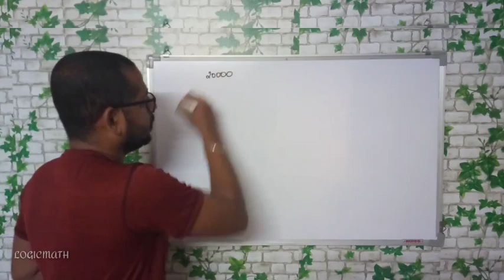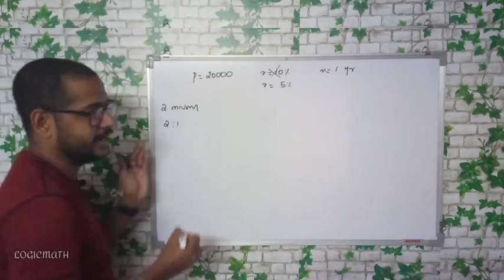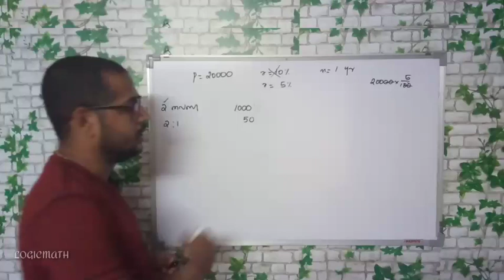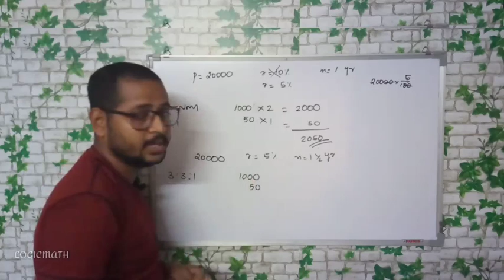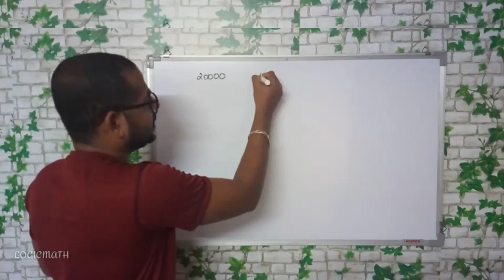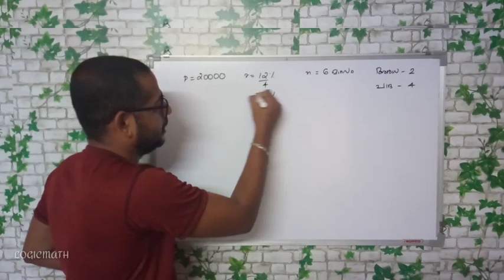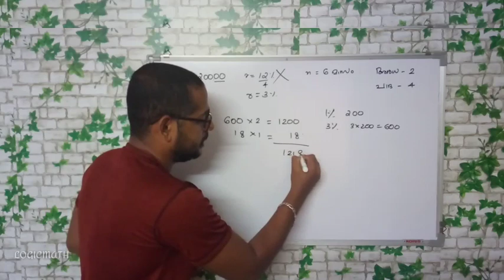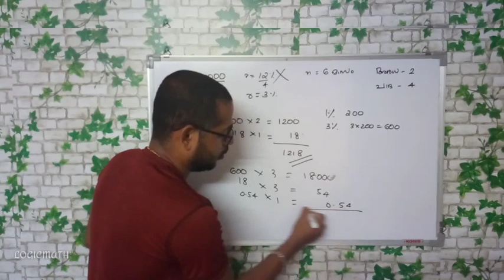Compound Interest | Part 2: Half Yearly & Quarterly സൂത്രവാക്യങ്ങൾ ഒഴിവാക്കാം 🤩